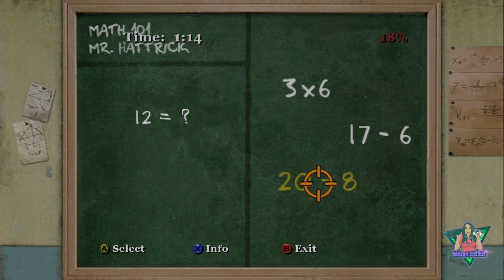Too Much Happens | Bully: Scholarship Edition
In this playthrough of Bully:ScholarshipEdition , Russell Learns a Lesson, Teacher's Got a Booze Problem & Jimmy Finally Meets Edna, the Lunch Lady. Best Episode Yet!
M4 is playing as Jimmy, navigating the social hierarchy at Bullworth, the worst school around.